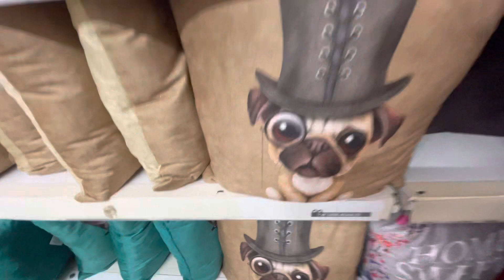Bohot Paisa hai 💵.pura market ko karit luga 😂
arunachalpradesh .arunachal marketing That being said, the first step in addressing any money problem is to identify the root cause of the issue. This could be anything from overspending, to a decrease in income, to unexpected expenses or debt. Once you have a better understanding of what's causing the problem, you can start to explore potential solutions.

Some common strategies for managing money problems include creating a budget, reducing expenses, increasing income, and seeking professional help or advice. It's also important to prioritize your expenses and focus on paying off any high-interest debt as quickly as possible.

If you feel overwhelmed or unsure about how to address your money problems, it may be helpful to reach out to a financial advisor or credit counselor. These professionals can offer personalized guidance and support to help you get back on track.

Ultimately, managing money problems requires patience, discipline, and a willingness to make changes to your spending and saving habits. With time and effort, you can overcome your financial challenges and achieve your long-term goals.